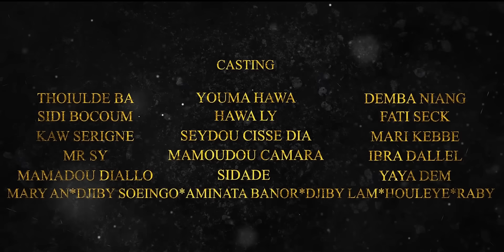Série FIIBDE Episode 38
Dans un village reculé, trois amies d'enfance, Egge, Mali et Malado, sont liées par un pacte de sang, une promesse insouciante qui semblait être un jeu d'enfant. Cependant, cette promesse se transforme en un fardeau insurmontable alors qu'elles sont confrontées à des épreuves dévastatrices qui s'abattent sur leurs vies.

Mali, en apparence épanouie dans son mariage, est torturée par la perte répétée de ses enfants à cause de fausses couches tragiques. Chaque nuit, ses cauchemars la plongent dans des rituels sanglants où ses enfants sont sacrifiés.

De son côté, Malado, admirée pour sa beauté et sa force, voit chacun de ses maris mourir lors de leur première nuit de noces, laissant derrière eux une épouse accablée par la solitude, la culpabilité et la tragédie.

Pendant ce temps, Egge, l'aînée du groupe, endure le poids de la solitude et de l'incompréhension de ses parents. Elle est punie en se voyant attribuer toutes les tâches ménagères et en étant réprimandée quotidiennement. Sa solitude devient le symbole de sa souffrance intérieure.

Alors qu'elles luttent contre ces destins tragiques qui les tourmentent, les trois amies cherchent désespérément une issue. Mais dans un monde où la tristesse semble être leur seule compagnie fidèle, trouver une solution semble être une tâche impossible. Pourront-elles trouver un moyen de surmonter leurs épreuves et de retrouver un semblant de paix dans leurs vies tourmentées ?